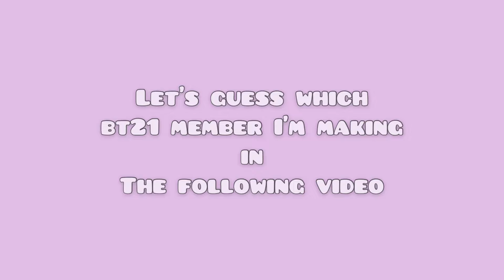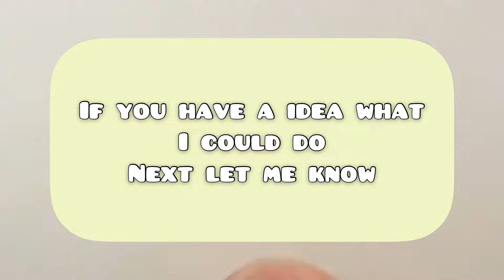DIY BT21 Character Charms ⚡️| Polymer Clay | Strawberrypuffcake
Hii Everyone
In this Video I show you how to make all bt21 characters out of polymer clay  😊💕

__Social media __